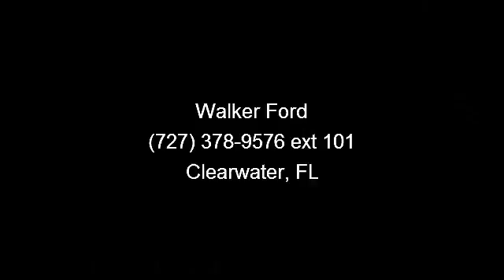2009 Jeep Grand Cherokee - Walker Ford - Clearwater, FL 337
Less than 40k miles!!! You don't have to worry about depreciation on this do-anything Laredo!*** It does everything so well, except be lazy! Move quickly!!! Gas miser!!! 21 MPG Hwy* New In Stock* Safety equipment includes: ABS, Curtain airbags, Passenger Airbag, Stability control...It has tons of features such as: Power locks, Power windows, Air conditioning, Cruise control, Audio controls on steering wheel...